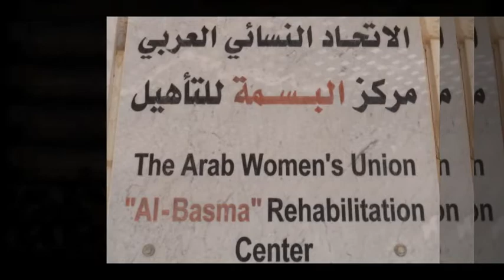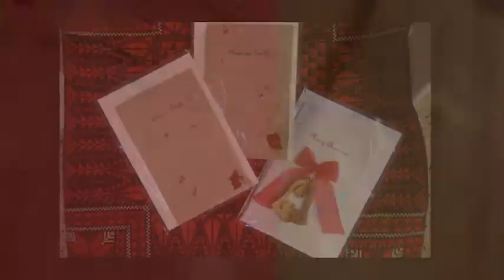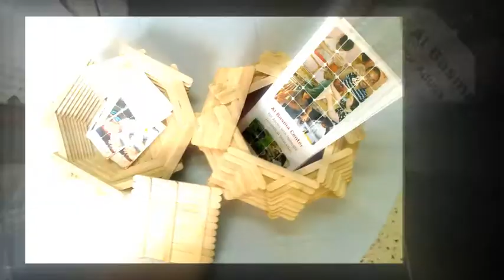The Arab Women's Union "Al-Basma" Rehabilitation Center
It is associated with the Arab Women's Union in Beit Sahour, part of Greater Bethlehem in the West Bank. They are a special education vocational training center for youth and young adults with intellectual disabilities.

Al Basma Center was founded in 1987 as a modest project to provide services to five disabled youth and young adults in the politically conflicted area of the West Bank. It now serves 35 clients from all of Greater Bethlehem.

Services and programs:
- Olive wood Carving
- Recycling paper
- Production of fuel blocks
- Production of soap
- Loom weaving
- Greenhouse program
- Drama Program

This video includes pictures through the activities that implemented inside the center.